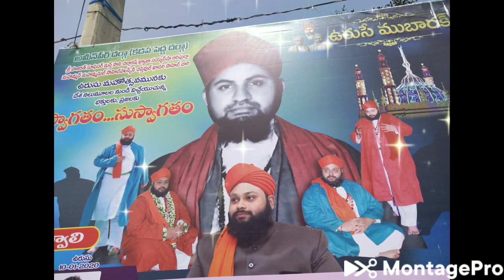sajjade nasheen arifullah hussaini ameen peer Dargah 🥰🥰